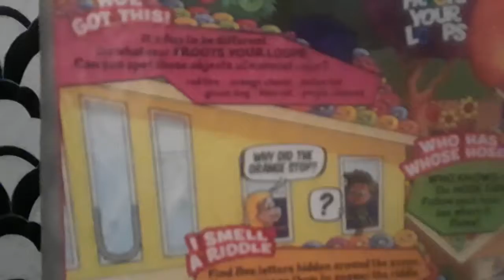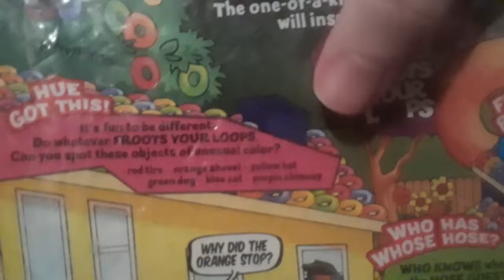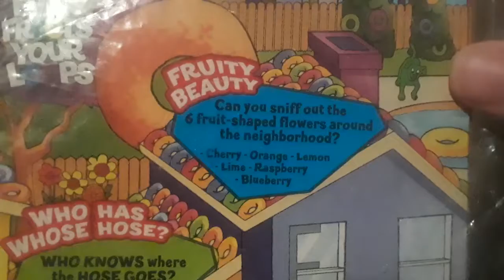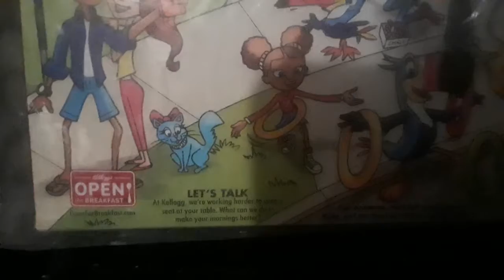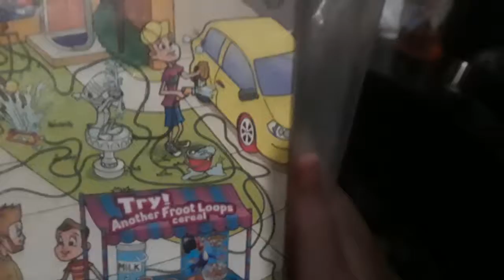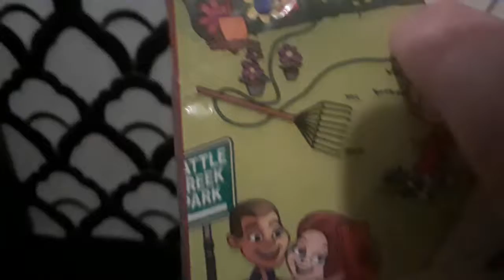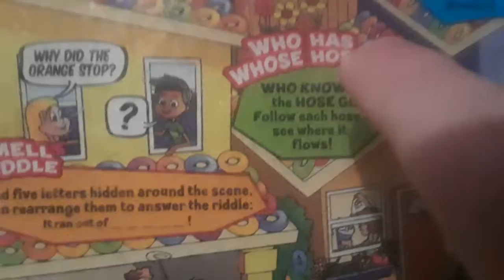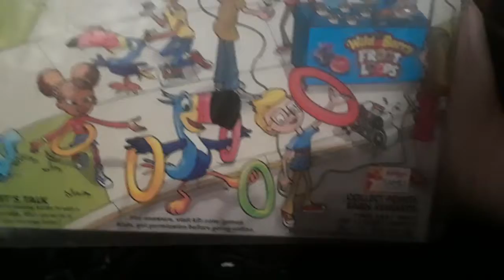Fruit Loops Pt 2 ~ Cereal Box Reviews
I still have more to say about the back of the Fruit Loops box!